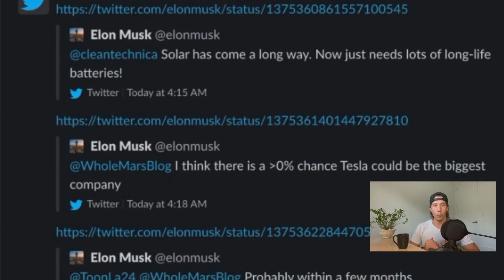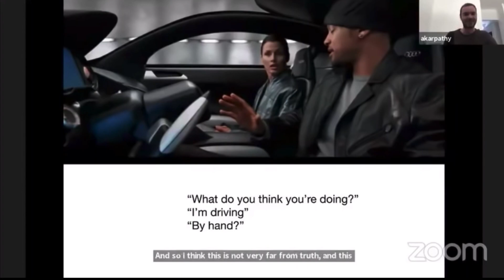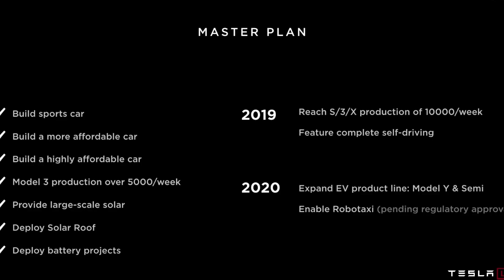TESLA FULL SELF DRIVING is 6 MONTHS AWAY!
Elon Musk and Tesla have left us bread crumbs and hints to their progress on Full Self Driving (FSD). I connect the dots in this video and show you why I believe we will have Autonomous Vehicles, Full Self Driving in 6 months!